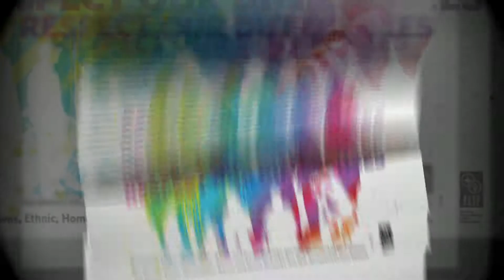FGCU GSA Visuality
FGCU and Visuality team up to create awareness.